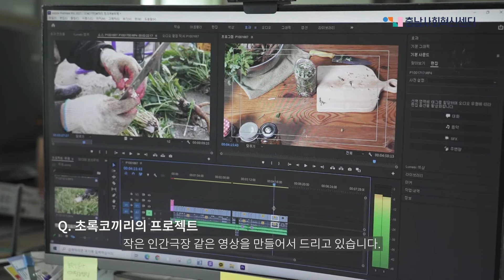농촌 어르신의 몸과 마음을 위한 레스토랑 [충남생활실험 모여라충남]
충남사회혁신센터와 도민들이 함께하는 첫번째 프로젝트 "모여라 충남"

일상 속 문제를 지나치지 않고,
엉뚱한 상상을 펼쳐보며,
해결을 위해 그 모든것을 시도해보는
충청남도 혁신가의 프로젝트를 소개합니다!

"홍성 농촌에 새참 레스토랑 오픈 했어유~"
충청남도 홍성군에 이렇게 재밌게 사는 청년들 봤어?
농번기 어르신들의 끼니는 우리가 챙긴다!

실패해도 괜찮아, 처음이니까.
같이 머리를 맞대고, 고민해보자.
그리고 다시 해보자.
충남사회혁신센터와 같이!